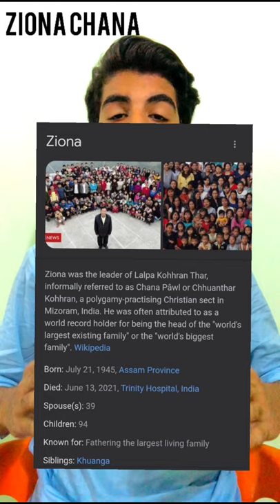Giant malaysian leaf insect